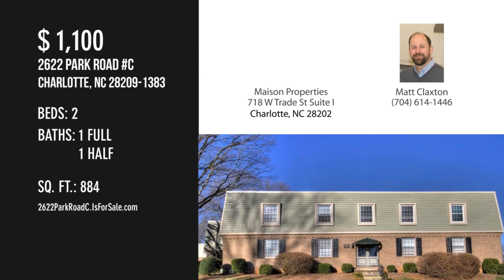2622 Park Road C, Charlotte, NC 28209-1383 - Matt Claxton - MLS 3717709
MLS 3717709

Cozy top floor Condo on the border of Dilworth and Sedgefield w/ large covered balcony. Wonderful location walkable to tons of shopping, restaurants, entertainment, and parks.  Just a short drive to Uptown, Park Rd Shopping district, South Park & Charlotte Airport.  Convenient to public transportation. Very efficient unit with new windows and double sliding glass doors.  Reserved parking, washer/dryer included, and community pool.

Contact Agent:
Matt Claxton
Maison Properties